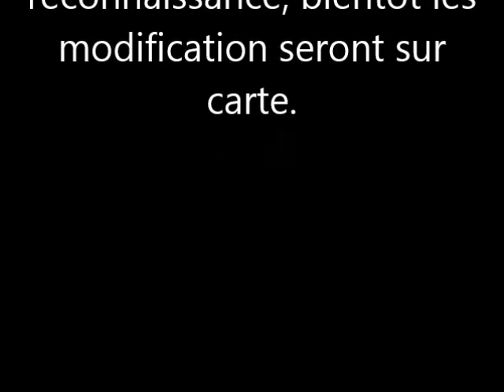laines aux bois